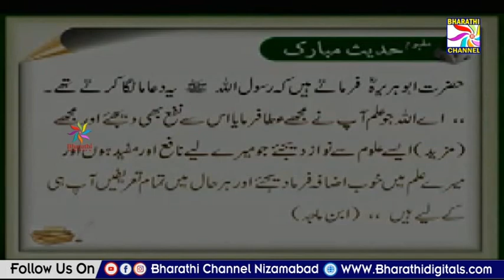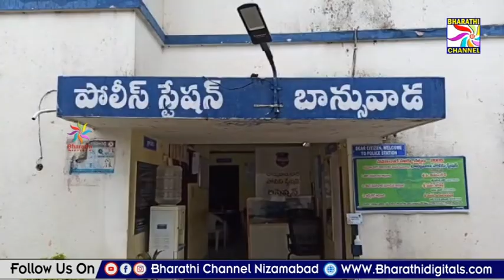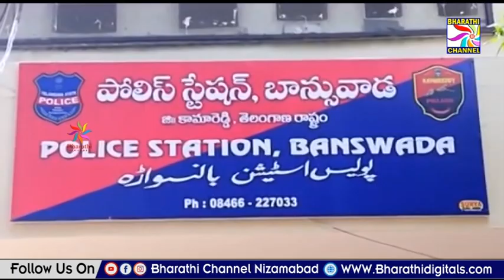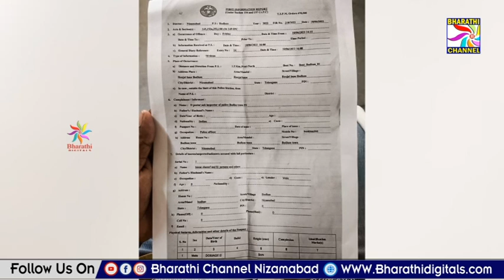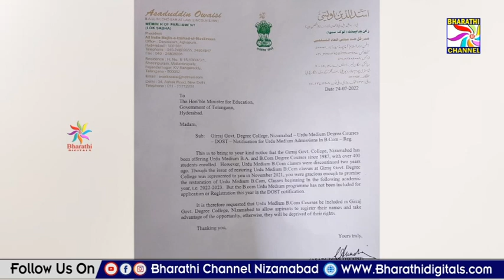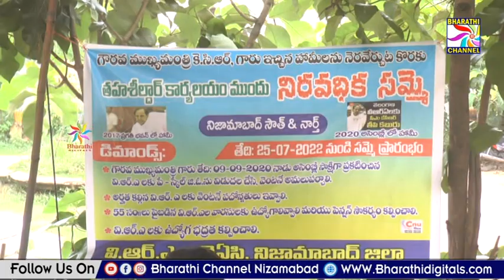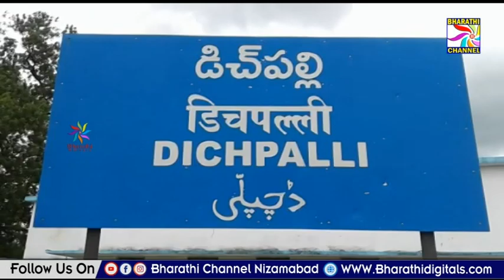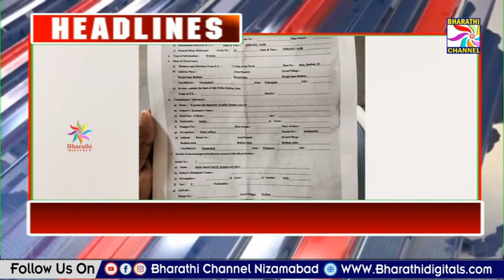Parwaaz News || Nizamabad || 26-07-2022